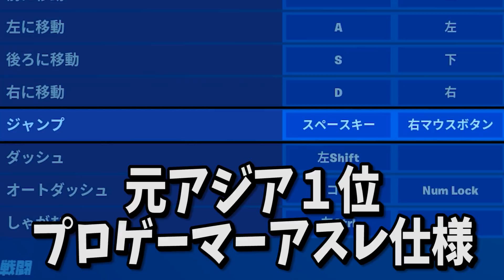クランマシュメロ解散します -フォートナイト【KUN】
編集：ぼくの惑星